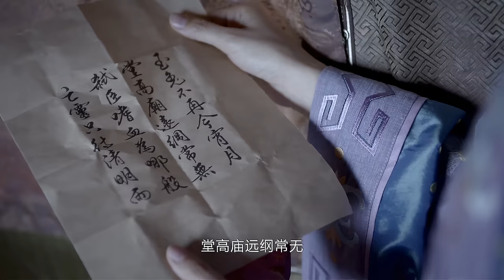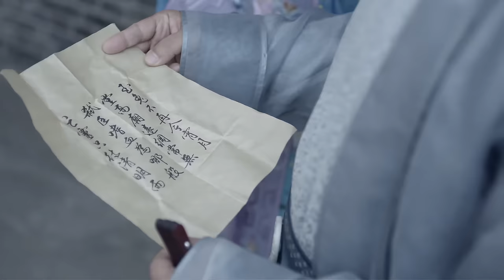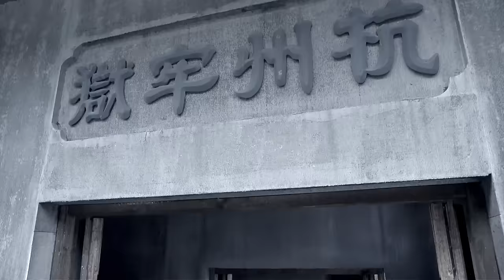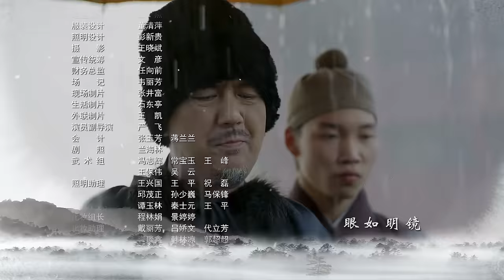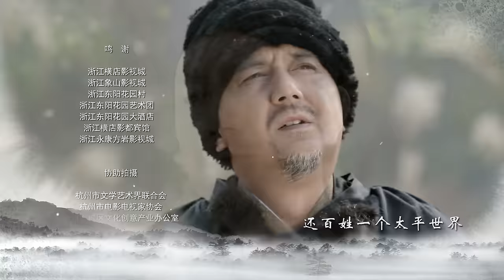【4K古装悬疑】大明提刑官 01集：永乐年间十大诡案，冷面刑官不畏强暴查案追凶 Judge of Ming dynasty（大宋提刑官 兄弟篇）